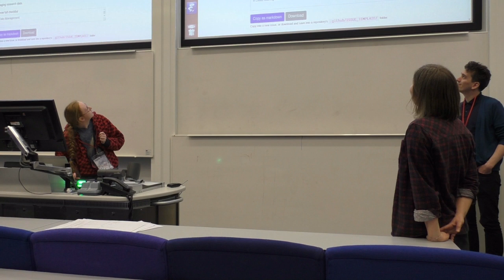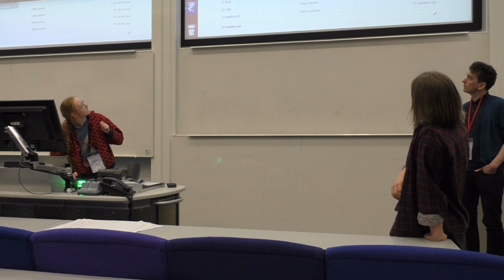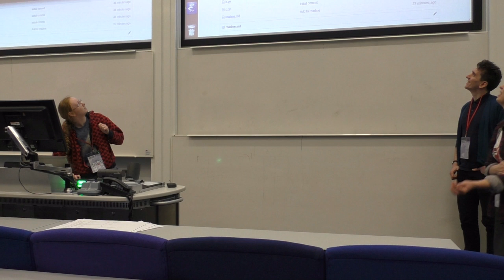CheckLib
Hackday team members; Becky Arnold, Jason M. Gates, Anna Krystalli, Doug Lowe, Tom Russell